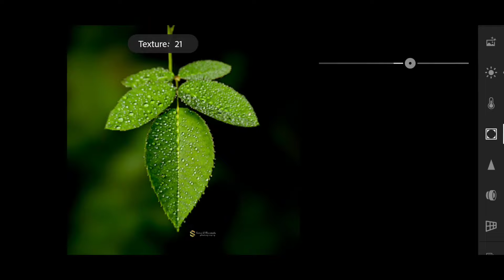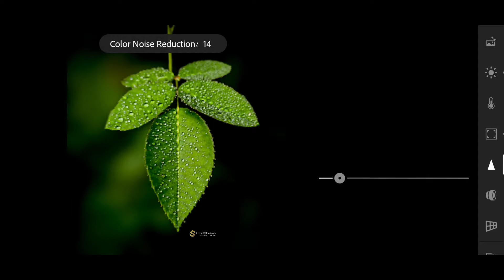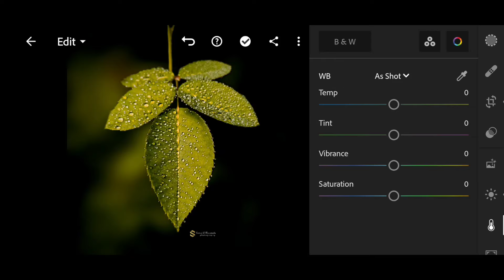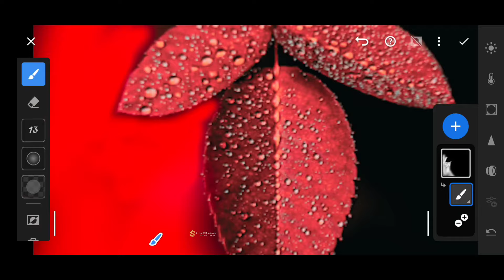Pro Red Tone Lightroom preset Free download | Lightroom Mobile Tutorial | DNG Free Download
▶ HOW TO DOWNLOAD PRESET :
☛ Enter Password
☛ Download DNG/XMP File